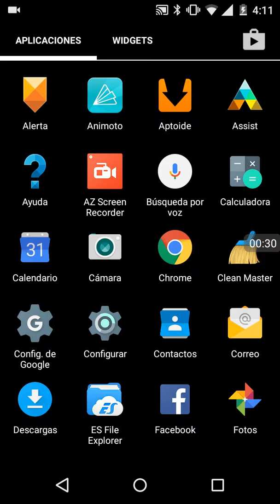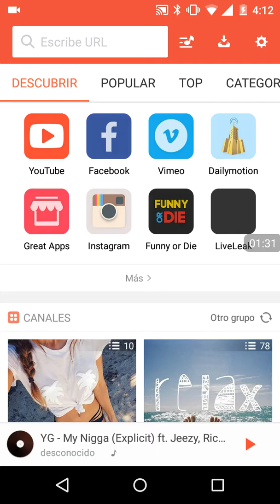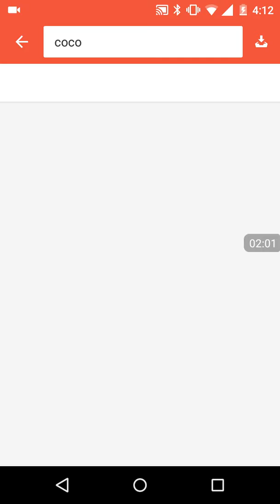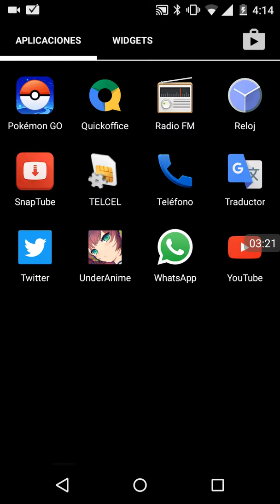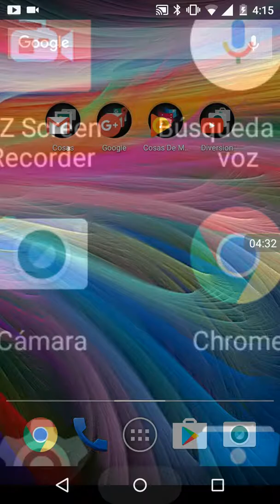Como escuchar música por medio de una aplicación sin usb ni discos